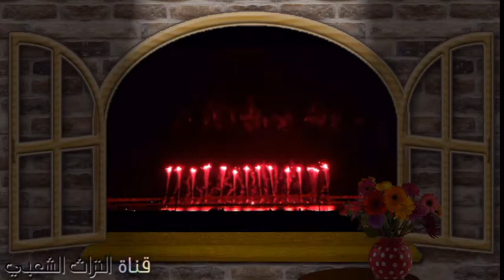أجمل أغاني الأعياد || ياليلة العيد ( أم كلثوم )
أم كلثوم أو كوكب الشرق .. أو سيدة الغناء العربي - مطربة مصرية، بدأت الغناء وهي طفلة صغيرة مع والدها في الموالد والأفراح، وفي عام 1922 إنتقلت إلى القاهرة، وكونت أول تخت موسيقي لها في عام 1926، كانت نقطة إنطلاقها عندما تعرفت على الشاعر (أحمد رامي) ثم الملحن (محمد القصبجي) لتصدر عام 1928 مونولوج (إن كنت أسامح وأنسى الآسية) والذي حقق لها شهرة كبيرة، لتشارك بصوتها في فيلم (أولاد الذوات) عام 1932، ثم إلتحقت بالإذاعة المصرية عند إنشائها عام 1934، وهي أول فنانة دخلت الإذاعة، وشاركت في عدة أفلام في الثلاثينيات والأربعينيات كان آخرها فيلم (فاطمة) عام 1947، لتتفرغ بعدها للغناء فقط، وبعد ثورة يوليو عام 1952، تم تكوين اللجنة الموسيقية العليا والتي كانت هي من أعضائها بجانب رياض السنباطي و الموسيقار محمد عبد الوهاب، تعتبر الستينيات من أبرز الفترات الفنية لأم كلثوم حيث أصدرت العديد من الأغنيات الناجحة منها (إنت عمري، الأطلال)، وقامت بغناء العديد من الأغنيات الوطنية بعد نكسة 1967 منها أغنية (أصبح عندي الآن بندقية)، ليبدأ إنتاجها الفني في التناقص في فترة السبعينيات بسبب معاناتها من إلتهاب الكلى حيث سافرت إلى لندن للعلاج، حتى وافتها المنية يوم 22 يناير عام 1975، من أبرز أغنياتها (للصبر حدود، حب إيه، ألف ليلة وليلة).